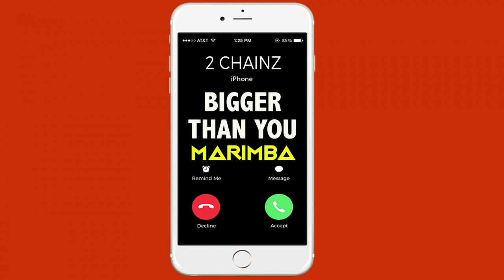Latest iPhone Ringtone - Bigger Than You Marimba Remix Ringtone - 2 Chainz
Enjoy marimba remix of the trending song by 2 Chainz feat. Drake & Quavo "Bigger Than You". Set this as Ringtone

Best iPhone Ringtone of the trending song by 2 Chainz feat. Drake & Quavo "Bigger Than You" for your Android/iPhone!

2 Chainz Bigger Than You
2 Chainz Bigger Than You cover
2 Chainz Bigger Than You audio
2 Chainz Bigger Than You karaoke
2 Chainz Bigger Than You marimba
2 Chainz Bigger Than You remix
2 Chainz Bigger Than You lyrics
2 Chainz Bigger Than You acoustic
2 Chainz Bigger Than You ringtone
2 Chainz Bigger Than You soundtrack
2 Chainz Bigger Than You marimba remix
2 Chainz Bigger Than You instrumental
2 Chainz Bigger Than You dance
2 Chainz Bigger Than You live
2 Chainz Bigger Than You iPhone ringtone
2 Chainz Bigger Than You clean